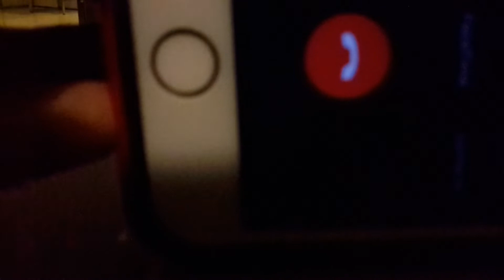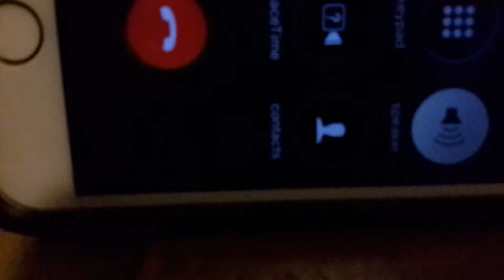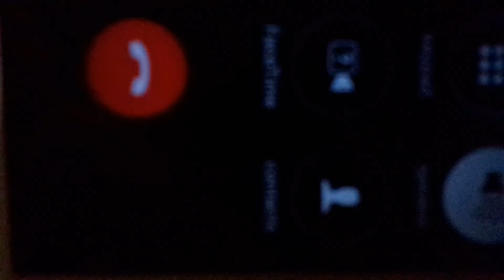Comment of a Thero of Doctor Jeevani Hasantha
{(Plz call between 5.30pm - 9.00pm) or please leave a voice message WhatsApp or imo}
Sajeevi Healing Home and Hospital (Pvt) Ltd.
Reliance Residencies,
51 1/A Heenatikumbura Road, Koswatta,Battaramulla.